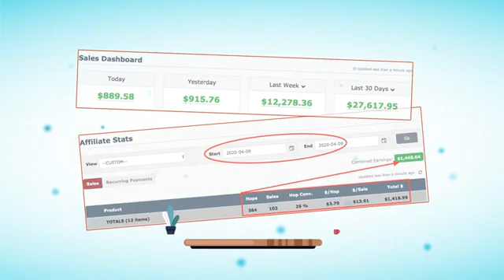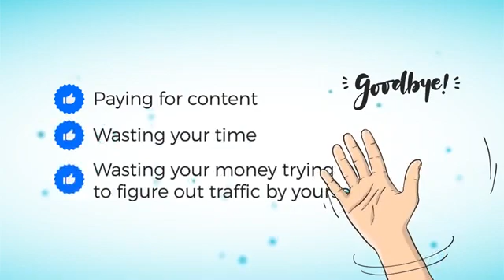ContentPress Is A WP Plugin, Unlimited, Quality Content & Products Hands-Free w/Traffic Generators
ContentPress Is A WP Plugin That Generates Unlimited, Quality Content & Info-Products Totally Hands-Free With Built-in Traffic Generators!